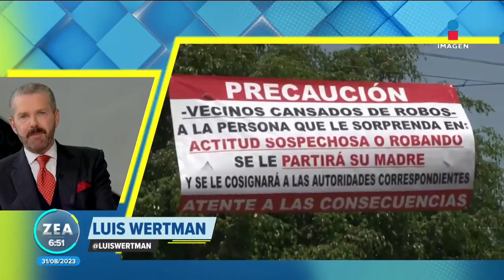Organizarnos para mejorar y cuidarnos todos: En palabras de Luis Wertman | Noticias Francisco Zea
La organización es la única manera que tiene una sociedad para mejorar caminando siempre en la misma dirección, una medida que no necesita de autoridades.

EnPalabrasDe Luis Wertman.